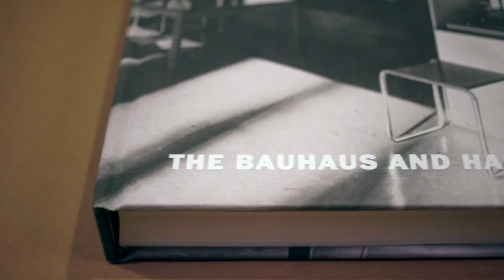Open Doors: Looking Back at 2021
For much of 2021, the Harvard Art Museums continued to offer rich public programs, close-up encounters with original works of art, and hands-on experiments in art making—and we did all of it online. In September 2021, after being closed to the public for more than a year, we were thrilled when the time came for us to safely reopen our doors to visitors. While our programs remain virtual for the time being, there’s an exciting new energy as we watch our physical spaces spring back to life.

The video above gathers some of our favorite moments since reopening, to focus on that joy of seeing all of you in the galleries once again. And don’t miss the sneak peek at some of what’s ahead in 2022. Our doors are open, and we hope to see you here in person soon. In the meantime, wishing you a healthy and happy new year!

Video:  John Neely. Recorded December 1, 2021. © President and Fellows of Harvard College. For questions related to permission for commercial use of this video, please contact the Department of Digital Imaging and Visual Resources at .